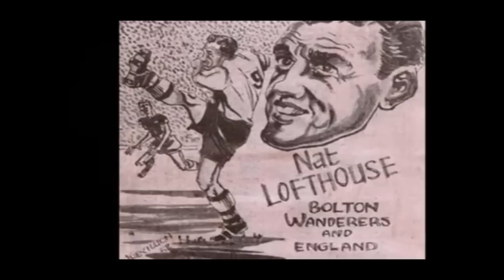R-I-P Nat Lofthouse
Nathaniel Lofthouse - 27 August 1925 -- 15 January 2011

R       -     I      -     P       Lofty ! ! ! ! ! ! ! ! !